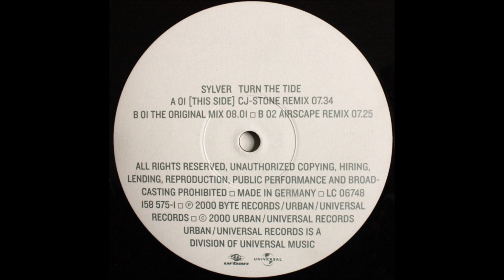Sylver - Turn The Tide (CJ Stone Remix) (2001)